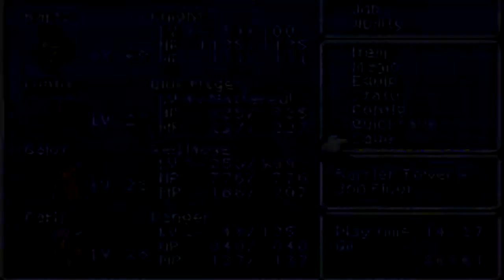Final Fantasy V Advance Part 34 - Barrier Blues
Is a half hour preparation for a three minute fight overkill?